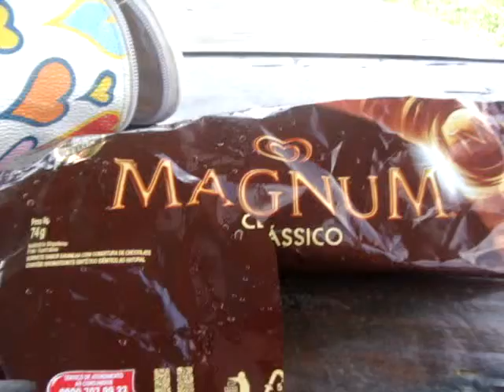Maria chupa um sorvete de 7 reais isso e´brasil.